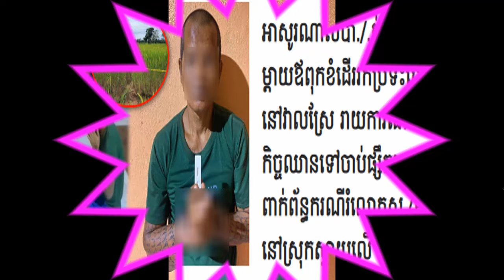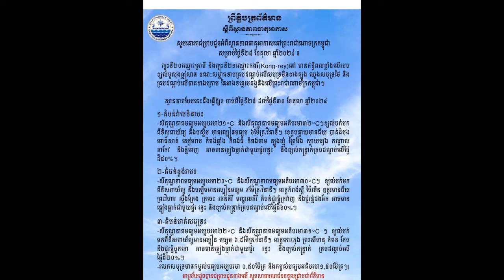Police in Seamrap arrested a monk go to court/A famous comedian Ms.Yeay Eean can't walk after